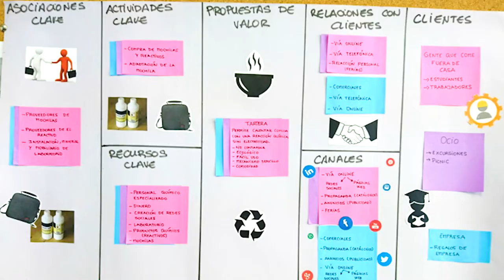2018 Ikasenpresa Ikastarte